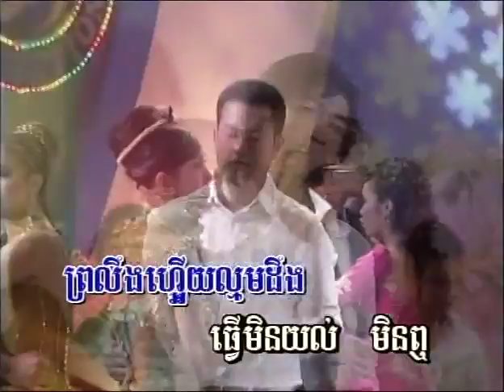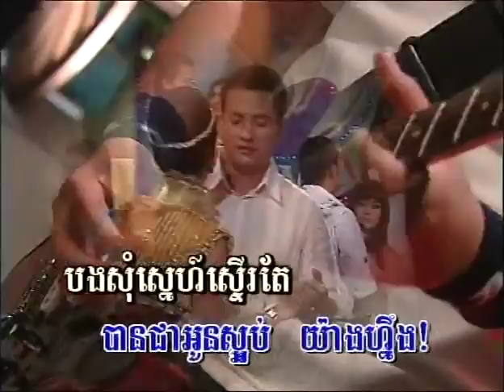SM SP DVD 12 04. Tver Muk Kras-Ranuth